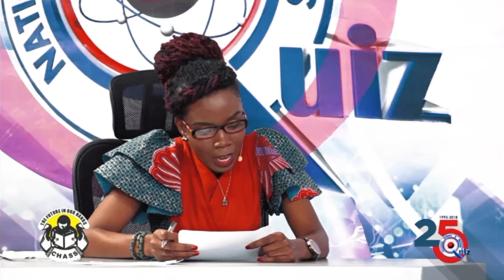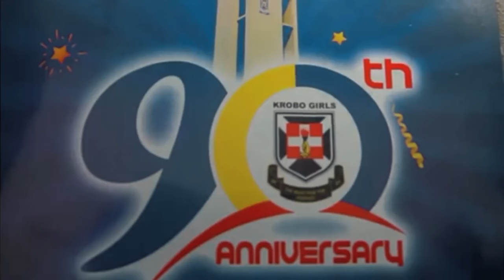A NIGERIAN SHOCK TO SEE A GOVERNMENT SECONDARY SCHOOL CAMPUS BIGGER THAN MY HOMETOWN IN NIGERIA.